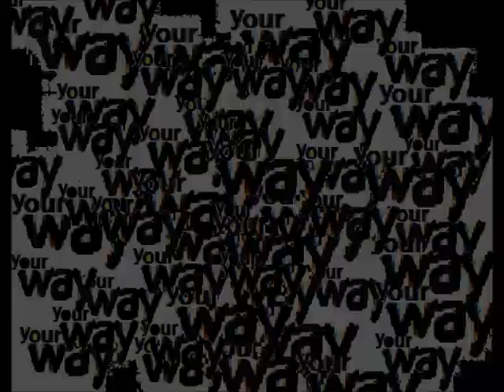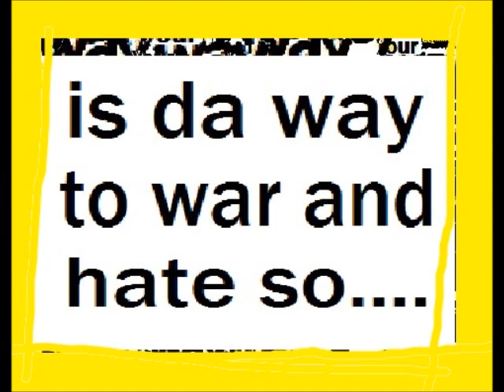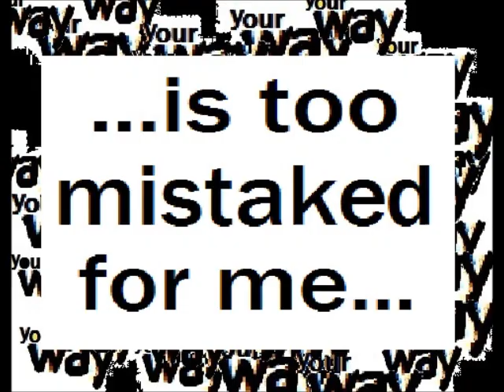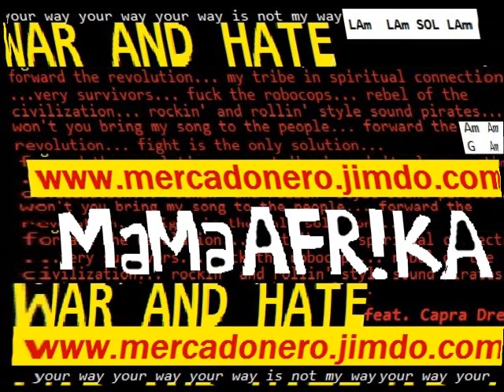MaMaAFR!KA feat. Denny Capra: WAR and HATE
after "Dem Neva Stop Da Hope (feat.Che*Sudaka)"...
"WAR and HATE (feat.Denny Capra)" is da 2nd single
outta "mercadonero/blackmarket"
da new illegal cd by MaMaAFR!KA...

Cico: beat, bass, guitar, vòz 1
Denny Capra: vòz 2
Sly: vòz 3
Aut: tribal tom
Ventur: beat, editing, fx

recorded by Ventur @ Magazzini Musicali
mixed and mastered by Ventur @ Studio D-20

video by Cico